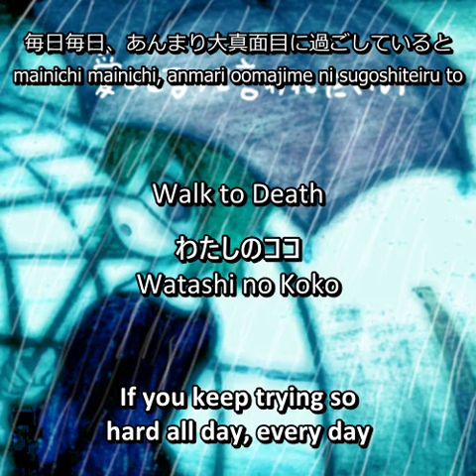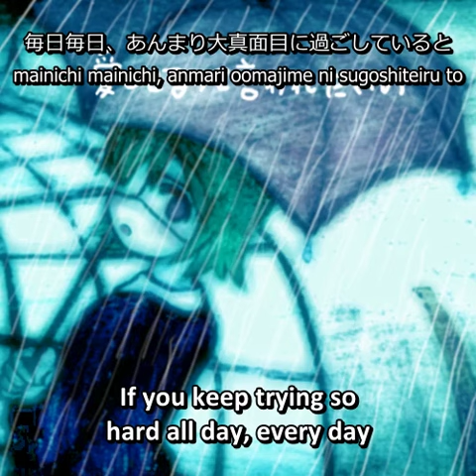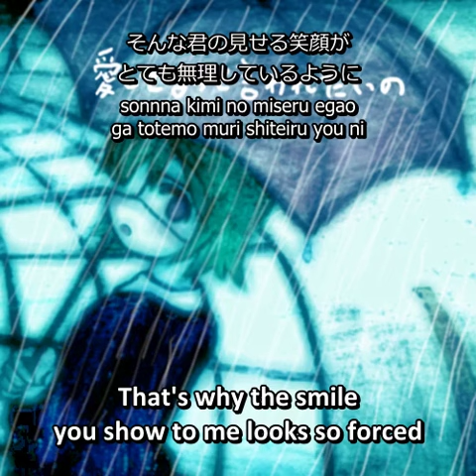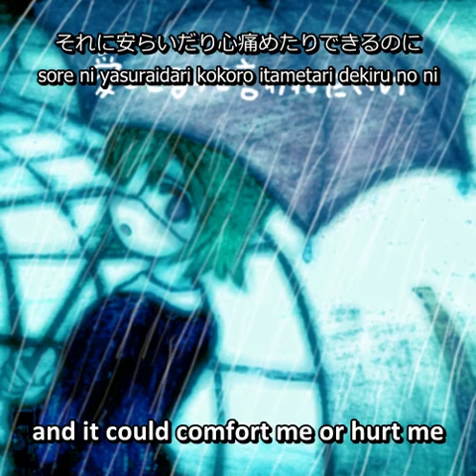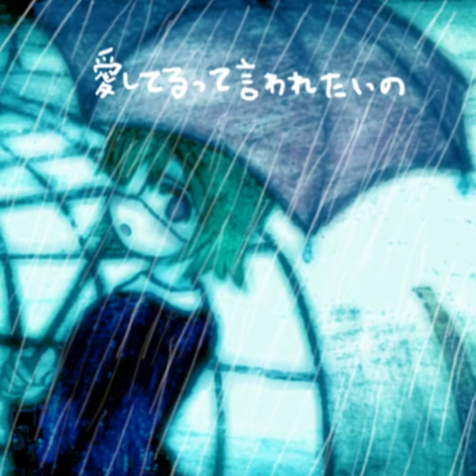わたしのココ - Walk to Death (English subs)